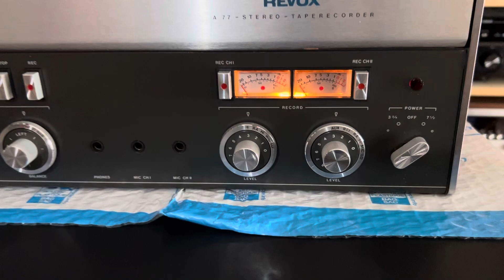Vintage REVOX A-77 Reel to Reel Tape Player Part 2